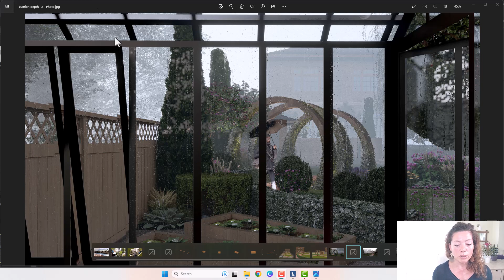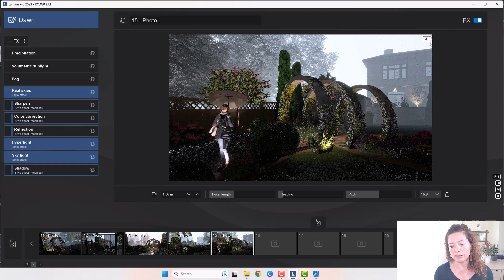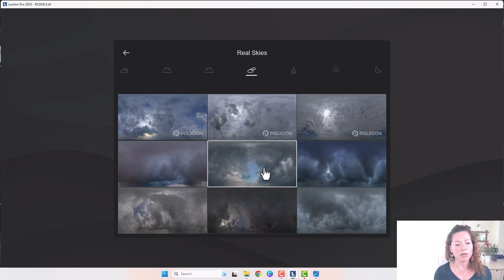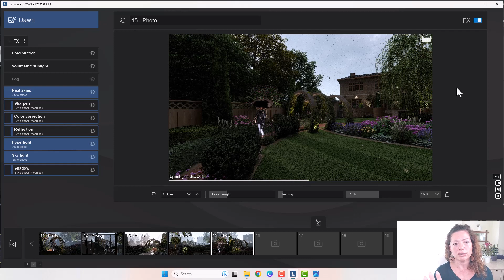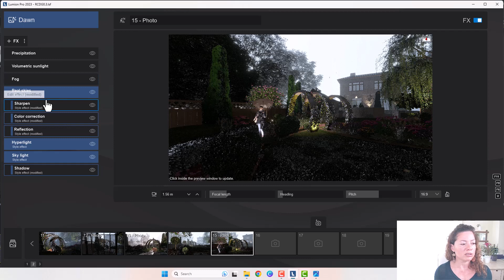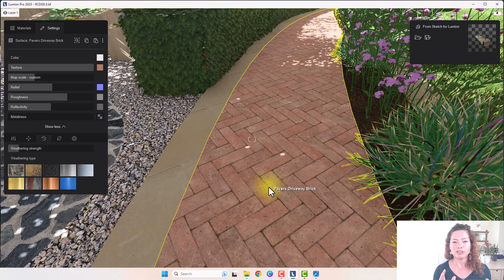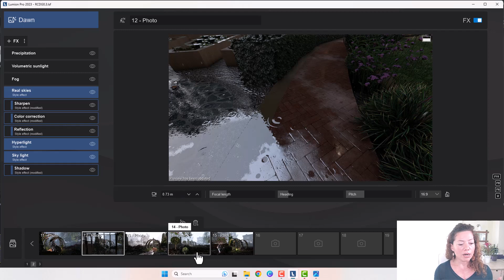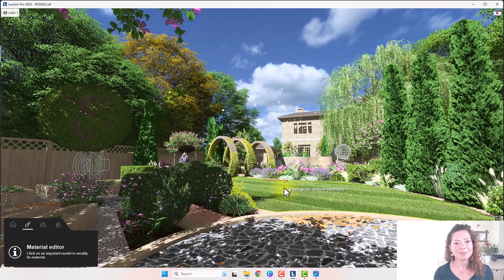Creating High Drama in Your Renders with Lumion Pro 2023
Using Lumion PRO 2023 is a fantastic way to create dramatic renderings, adding depth and a more wintery feel to your renderings can easily create a more impressive rendering.
Try and play with these effects in Lumion and see how it changes your renderings:
1/Fog
2/Precipitation
3/Dramatic sky
4/Spotlights
5/Adding key elements
Frustrated and missing the tools to transmit your landscaping ideas to your
clients? Having issues with your plans that don’t convey the Dream Garden
you are creating?

I help to create amazing 3D renderings so you can sell your garden design
ideas to your client, at your own pace, and easy-to-learn tools.
I guide you with step-by-step video tutorials and several bonuses like
resources, pdfs, and checklists to help you achieve your goals and create that 3D garden model with lots of plants and features. Creating amazing renderings can be easy and fun.

The digital age is a reality be ready and learn the right tools to help you
stand out from the competition. Don’t be left behind.
Learn at your own pace and reach out to the group community when you have any doubts or simply want to share your work. Creating 3D renderings for your garden design projects can change your business and it's going to change the way you communicate with your clients.
Start learning today and change your business competitiveness in a real and quantifiable way. Access my online courses right now!

Online courses in Lumion, SketchUp and Twinmotion onlinecourses sketchup twinmotion lumion gardendesign softtools landscapedesign 👩‍💻Garden Design 3D renderings